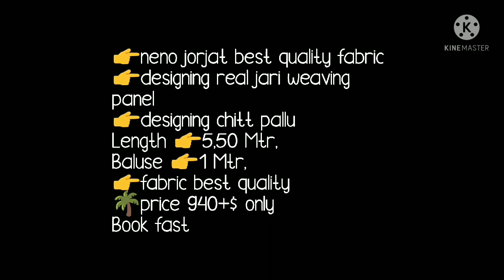Plain Zari Border Georgette Sarees //जरी बॉर्डर जॉर्जेट साड़ी// Festival, Savan Collection//Ep 3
Hello all
Todays collection is beautiful Georgette sarees . plane Georgette saree with zari border. most demanding sarees in festival. all colors available. chek video fr details of price and work.Watch this video until the end.
your quaries
1. bella fashion world
2.Georgette sarees party wear
3.pure Georgette zari work sarees
4.pure chiffon Georgette sarees
5.shaded Georgette sarees online
6.pure Georgette sarees
7.plain Georgette sarees
8.pure Georgette sarees with price
9.plain Georgette saree with zari border

1 . watsup for order: 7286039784
 2. no negotiations please
 4.Sorry, cash on delivery service is not available
 5.payment can send through RTGS,,google pay or paytm,account transfer.
 6.Dispatch will be with in 2 3 day after payment
 7.After dispatching we will send you courier number through watsup
 8.Depends on distance item will receive.normally 7 to 10 working days
 9.Take video at the time of parcel open
10.if you find any damages you can returned to same address
11.we supply all over  india,and overseases also.